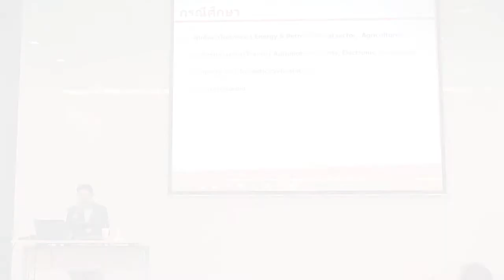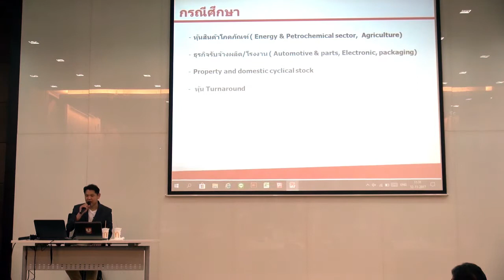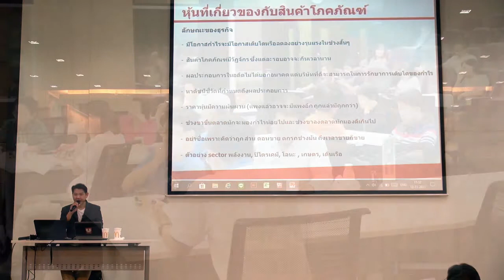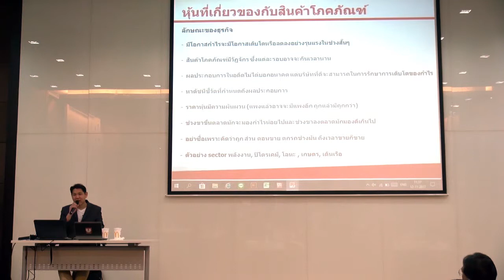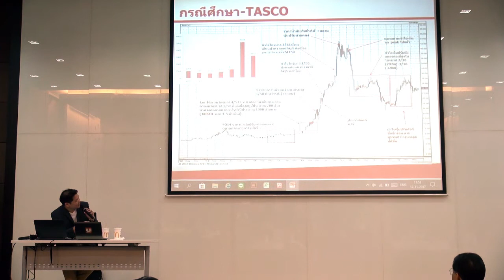เทปบันทึกภาพ | งาน UTRADE Investment Academy 4 | FU03 ตอนที่ 4/6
หลักสูตร FU03 : การประเมินมูลค่าหุ้น และ
การประยุกต์ใช้ปัจจัยพื้นฐาน
โดยคุณอาศิส  ภมรานนท์